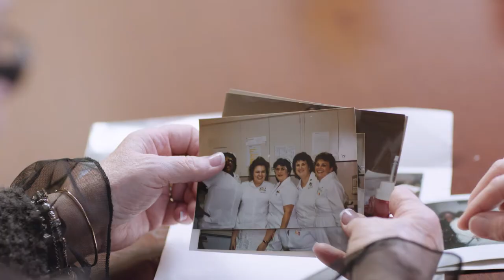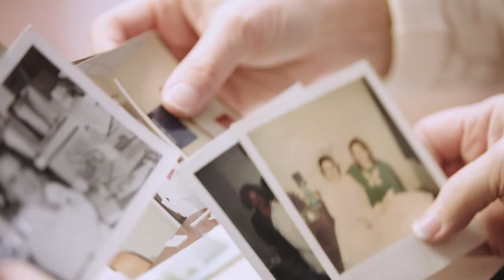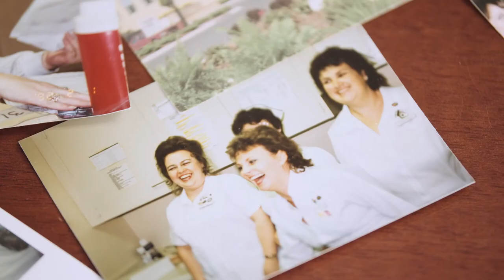Caregiver honored during yearlong HCA Healthcare 50th celebration